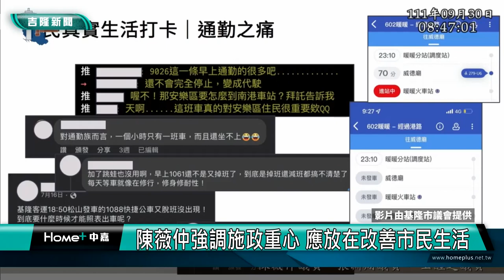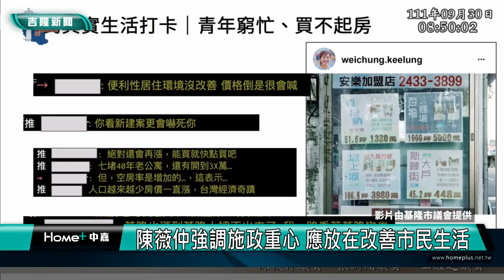打卡 市長|施政 重心|陳薇仲強調施政重心 應放在改善市民生活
陳薇仲:打破濾鏡 不要用網美模式治理城市
陳薇仲:亮點建設沒辦法成就偉大城市
陳薇仲:投入資源在基礎建設 滿足在地需求
林右昌：我們有努力 市政整體規畫、重點突破

第19屆第8次定期會中，市議員陳薇仲質詢時指出市長林右昌在8年執政期間，行政資源不平均，亮點背後，依然讓民眾仍感受到生活上的交通與經濟各種問題。

因此提出施政重心，應改善市民生活，不要用網美模式來治理城市，將資源投入在基礎建設 滿足在地需求。

市長表示他只能透過「整體規畫、重點突破」的方式，進行基隆的建設。

臉書追起來
Home 中嘉- 吉隆有線電視

趣聞不漏接
吉隆官網(中嘉新聞)

喜歡看電視?